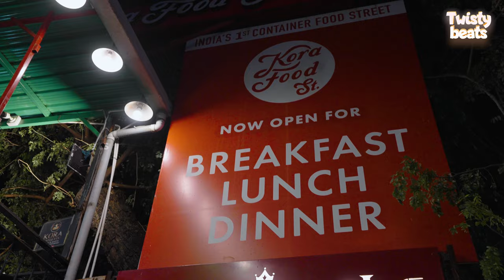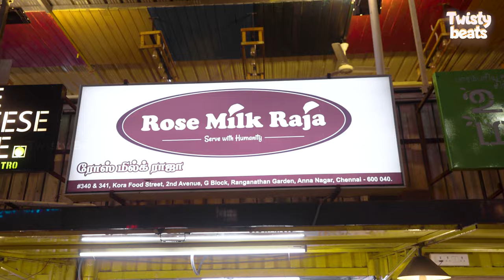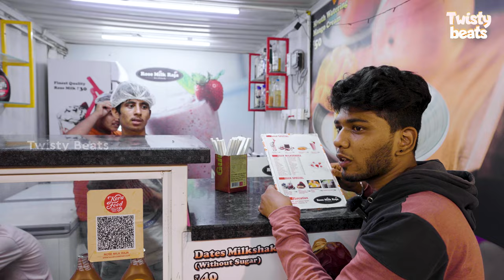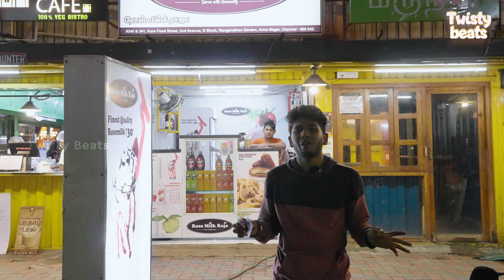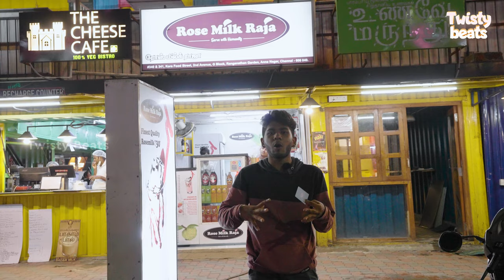Chennai-ல இப்படி ஒரு Food Street-ஆ? | Food Vlog with Tom | Twisty Beats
📍Location: shorturl.at/korafoodstreet

Kora Food street has all variety of foods from kids favourites to family dining. This food street has a special feature called Kora card like the food court card in malls.

Stay updated at Twisty Beats to watch the fun and entertaining videos.